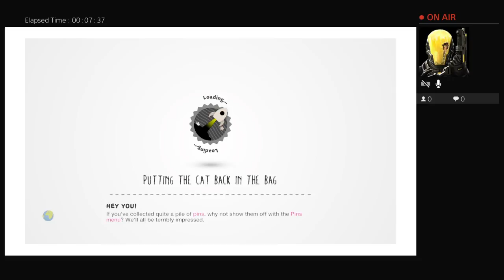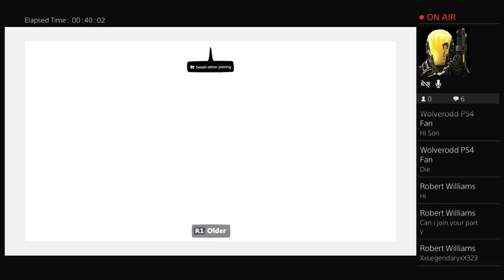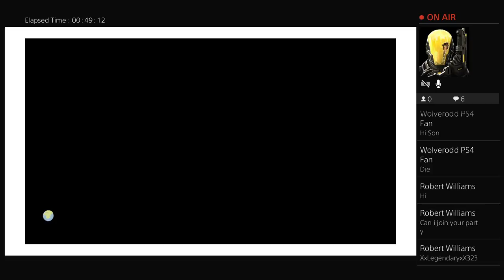Son vs dad